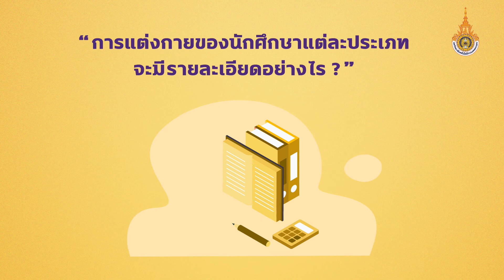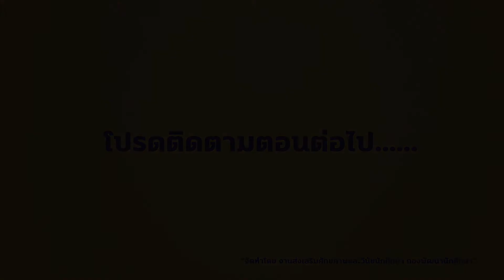EP 01 การแต่งกาย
ที่มา : กองพัฒนานักศึกษา มหาวิทยาลัยเทคโนโลยีราชมงคลพระนคร